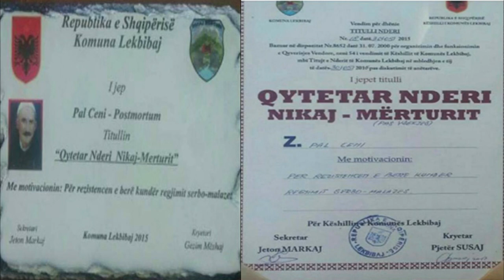FATMIR BERISHA - PAL CENI